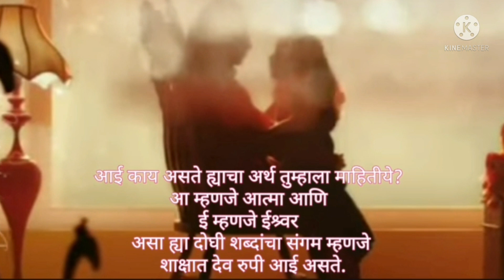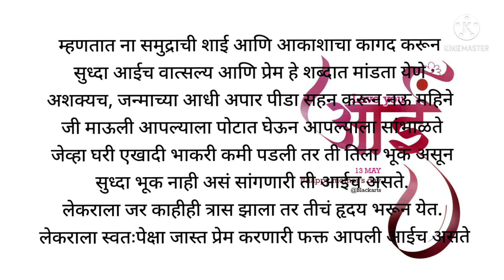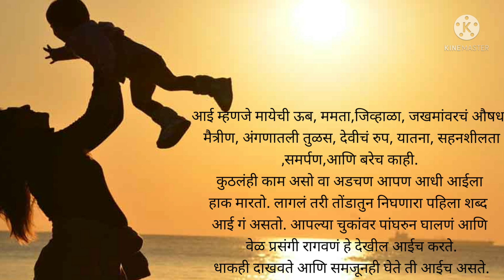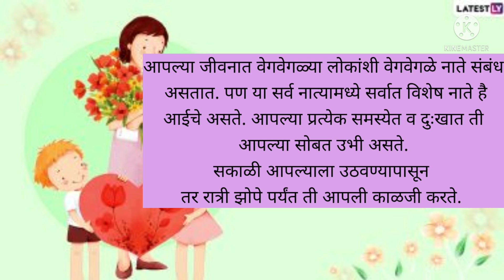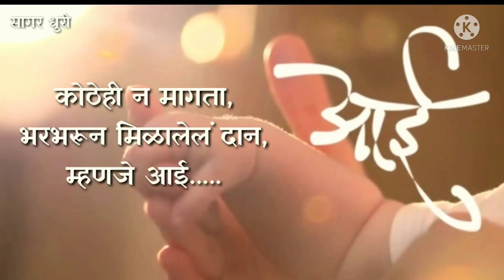Mother's Day Speech In Marathi/मातृदिन भाषण/Mother's day 2022/ मातृदिन निबंध/Sapna Ghutukade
Mother's Day Speech In Marathi/ मातृदिन भाषण/Mother's day 2022/ मातृदिन निबंध

Tags(◕ᴗ◕✿)
mother's day speech
mother's day speech in marathi
mother's day speech marathi
mother's day marathi speech
mother's day
mother's day 2022
mother's day nibandh
mother's day nibandh marathi
mother's day nibandh in marathi
mother's day marathi nibandh
mother's day essay
mother's day essay in marathi
mother's day essay marathi
mother's day marathi essay
mother's day bhashan
mother's day bhashan in marathi
mother's day bhashan marathi
mother's day marathi bhashan
mother's day special
mother's day special speech
matrudin
matrudin speech
matrudin bhashan
matrudin essay
matrudin nibandh
happy women's day speech
happy women's day speech marathi
happy women's day marathi speech
happy women's day speech in marathi
happy women's day
happy women's day essay
happy women's day essay marathi
happy women's day essay in marathi
happy women's day marathi essay
मातृदिन भाषण
मातृदिन भाषण मराठी
मातृदिन निबंध
मातृदिन निबंध मराठी
मातृदिन
मातृदिन २०२२
मातृदिन विशेष
मातृदिन विशेष भाषण
मातृदिन विशेष निबंध
मातृदिन स्पेशल